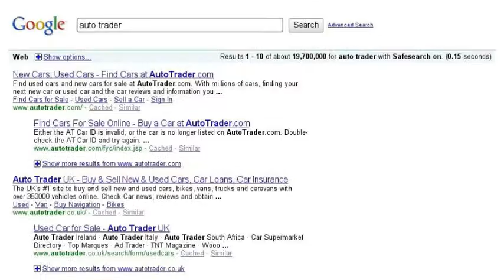compensation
A true story about pain suffering and the need to maintain ones manlyness.